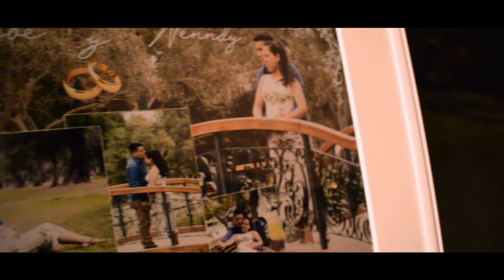MI PRIMERA BODA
Vive una experiencia diferente y en grande.